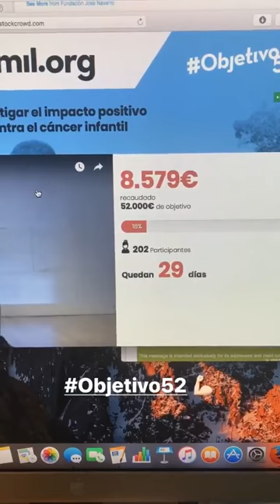CRISTINA MITRE @THEBEAUTYMAIL INSTAGRAM STORIES COMPILATION 06 DE NOVIEMBRE DEL 2017